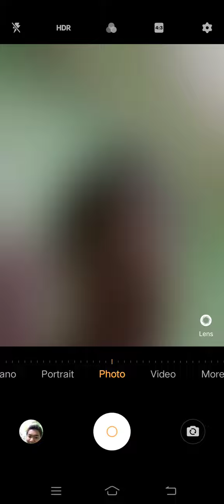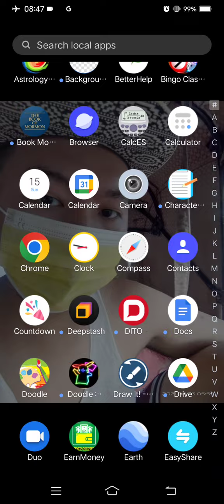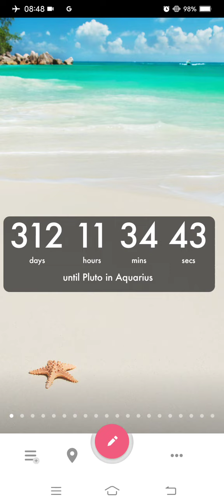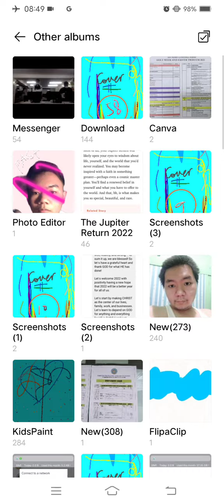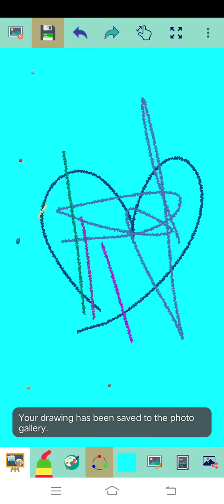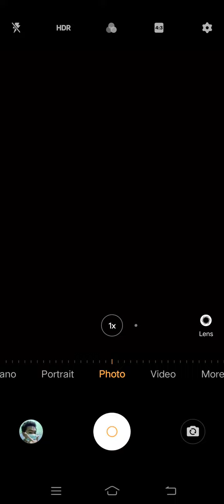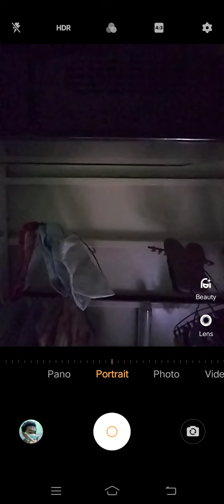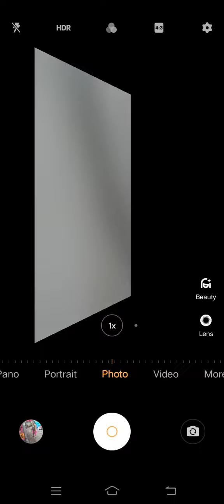Marvin Rey — Vlog 11,223